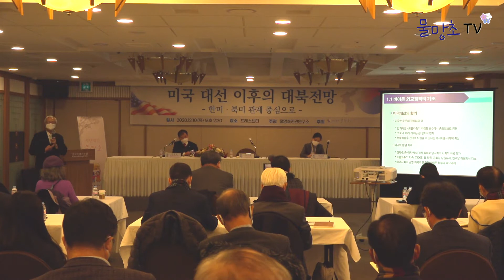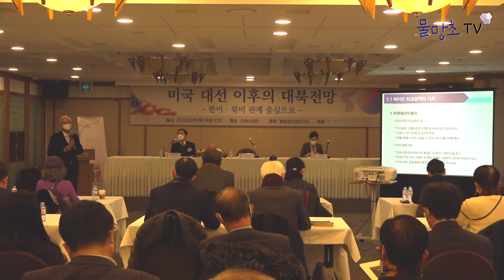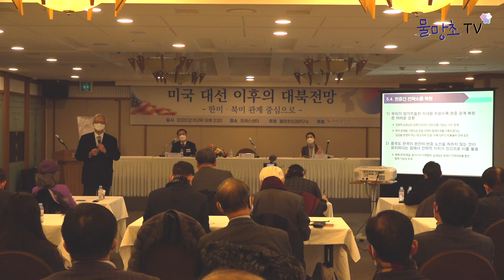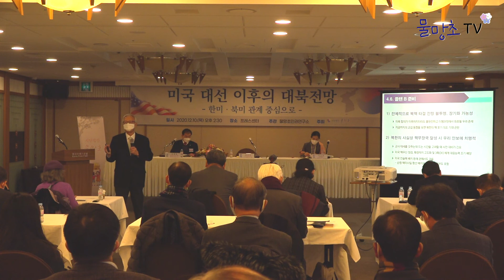미국 대선 이후 대북전망 - 신각수 대사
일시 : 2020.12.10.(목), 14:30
장소 : 프레스센터
주관 : 물망초인권연구소
주최 : 사단법인 물망초

발제 : 신각수 ( 전 외교통상부 차관 )

이 영상은 신각수 대사의 발제 부분만 편집하였습니다.